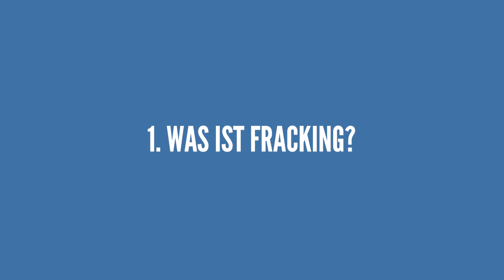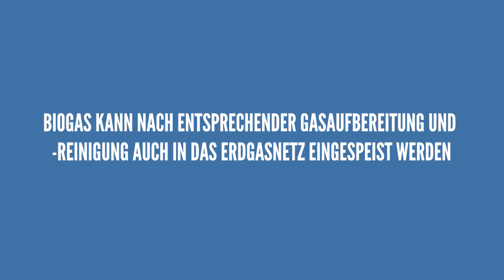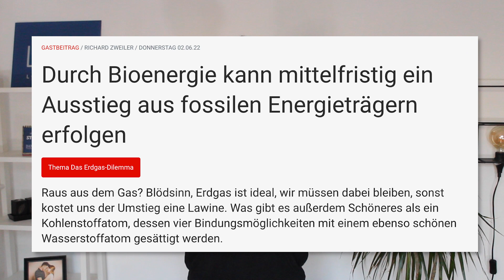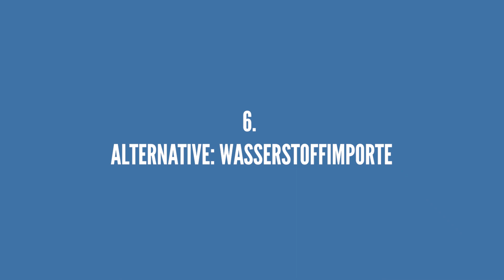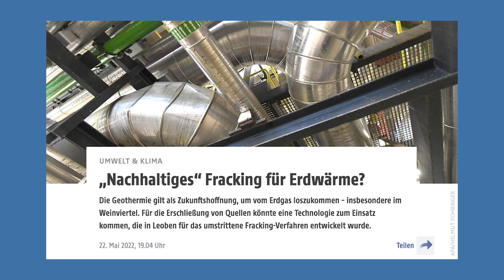Fracking in Österreich? | Umstrittene Gasfördermethode einfach erklärt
Wusstest du vom Fracking 🛢️ in Österreich? Was ist diese umstrittene Gasfördermethode überhaupt, und würde es uns aus der aktuellen Energiekrise raushelfen? Ich erkläre euch alles, was ihr zur aktuellen Debatte wissen müsst einfach & kompakt in meinem neuen Video 🎥:

Inhalt:
00:00 Intro
00:20 Was ist Fracking und warum reden wir darüber?
03:41 Alternative: Woher das Gas nehmen?
04:40 Alternative: Biogas und Biomasse
07:23 Alternative: Reduzieren
07:56 Alternative: Wasserstoff und Geothermie

Über mich:
Hallo, ich heiße Lydia, und bin Doktorandin am Institut für Systemwissenschaften @Uni Graz.

Wer mich kennt, weiß: Ich habe eine Leidenschaft für Essen. Unser Lebensmittelkonsum und die Landwirtschaft, die das Essen produziert, haben aber auch Auswirkungen auf unsere Wirtschaft, Gesellschaft & die Umwelt. Ich befasse mich deshalb mit allem, was zum Wort „Nachhaltigkeit“ gehört im Kontext von internationalem Handel, Klimawandel, Subventionen & Steuern.